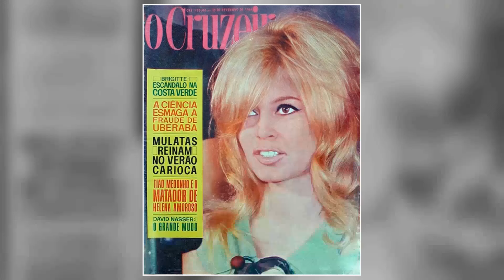Facebook feedback suggests that teenagers find Brigitte Bardot to be overrated.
Step into the glitz and glamour of Classic Hollywood as we shine a spotlight on Brigitte Bardot, an icon of the silver screen. 🌟

From unforgettable performances to extraordinary behind-the-scenes stories, Brigitte Bardot's legacy continues to captivate audiences worldwide. 🎥

Join me in honoring Brigitte Bardot's contributions to cinema's golden era and get ready to be enchanted by the magic they brought to the screen.

🎬 Lights, camera, and let's relive the magic of Classic Hollywood with Brigitte Bardot guiding us through every memorable scene! ✨🎭
Filmography:
The Edifying and Joyous Story of Colinot
Don Juan, or If Don Juan Were a Woman
The Legend of Frenchie King
Rum Runners
The Novices
The Bear and the Doll
Les femmes
Shalako
Spirits of the Dead
Brigitte Bardot: Bubble Gum
Brigitte Bardot: Ce n'est pas vrai
Brigitte Bardot: Contact
Brigitte Bardot: Everybody Loves My Baby
Brigitte Bardot: Harley Davidson
Brigitte Bardot: Je reviendrai toujours vers toi
Brigitte Bardot: La madrague
Brigitte Bardot: Marseillaise
Brigitte Bardot: Mister Sun
Brigitte Bardot: The Devil Is English
Serge Gainsbourg & Brigitte Bardot: Bonnie and Clyde
Serge Gainsbourg & Brigitte Bardot: Comic Strip
Two Weeks in September
Masculine Feminine
Viva Maria!
Dear Brigitte
Marie Soleil
Paparazzi
Agent 38-24-36
Bande-annonce de 'Le mépris'
Contempt
Love on a Pillow
A Very Private Affair
Famous Love Affairs
Please, Not Now!
La Vérité
It Happened All Night
Come Dance with Me!
Babette Goes to War
The Female
Love Is My Profession
The Night Heaven Fell
La Parisienne
...And God Created Woman
Her Bridal Night
Plucking the Daisy
Nero's Mistress
Naughty Girl
Helen of Troy
The Light Across the Street
The Grand Maneuver
Doctor at Sea
School for Love
Caroline and the Rebels
Concert of Intrigue
Royal Affairs in Versailles
Act of Love
His Father's Portrait
The Long Teeth
The Girl in the Bikini
Crazy for Love
Rum Runners
The Novices
Les femmes
Shalako
Brigitte Bardot: Contact
Brigitte Bardot: Marseillaise
Masculine Feminine
Viva Maria!
Dear Brigitte
Marie Soleil
Paparazzi
Agent 38-24-36
Contempt
Famous Love Affairs
Please, Not Now!
La Vérité
The Female
La Parisienne
Her Bridal Night
Plucking the Daisy
Nero's Mistress
Naughty Girl
Helen of Troy
The Grand Maneuver
Doctor at Sea
School for Love
Concert of Intrigue
Act of Love
His Father's Portrait
The Long Teeth
Crazy for Love
Rum Runners
The Novices
Les femmes
Shalako
Brigitte Bardot: Contact
Brigitte Bardot: Marseillaise
Masculine Feminine
Viva Maria!
Dear Brigitte
Marie Soleil
Paparazzi
Agent 38-24-36
Contempt
Famous Love Affairs
Please, Not Now!
The Truth
The Female
La Parisienne
Her Bridal Night
Plucking the Daisy
Nero's Mistress
Naughty Girl
Helen of Troy
The Grand Maneuver
Doctor at Sea
School for Love
Concert of Intrigue
Act of Love
His Father's Portrait
The Long Teeth